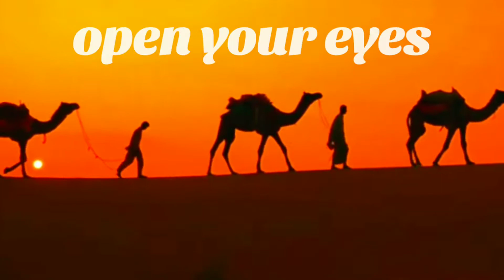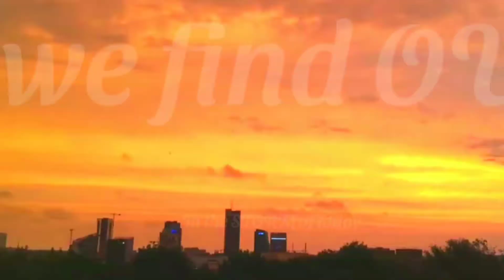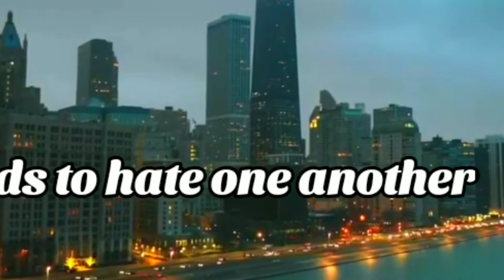Pharaoh J Ta'Seti - How do we find OUR way [Official Music Video] HD Quality Sound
Ta'Seti  Soul EmPOWERment Beats

SONG |  HOW DO WE FIND OUR WAY

This particular song brings the understanding that many do not understand the importance of identifying the MATRIX and its ways to program our minds. Even the strongest and brightest of us are being unconsciously managed to do and act a predetermined way.

No matter which religión you choose it automatically puts you in a position of isolation and discrimination of others because of beliefs. Spirituality accepts all religións but they do not accept Spirituality because it makes us ask WHY which triggers deeper thought past the repetitive preeching of books. Nature and Ancestors are also a large part of Spirituality which has no place kn religión

We are in a time to EMPOWER OURSELVES connect worldwide send and receive love no matter the language or cultural barriers. Be that which you want to see then pass it on and EMPOWER those around you. The World is waiting on you. Be aware of the programming and hypnotism being performed. Investigate religious organizations. Spirituality is direct to THE CREATOR.  What were we doing before writing?

Indigenous and native LIVING AfrIkan spiritually is best. Do not take more than you need and share what you have while living as s village helping one another is our message.

Family is Heaven

There are too many obstacles in front if us to have a pure link to the CREATOR. ANY MAN YOU PLACE BETWEEN YOU AND THE CREATOR MAKES YOUR LINK TO HIM LESS PURE. SPIRITUALITY GIVES YOU THE POWER TO REPRESENT YOURSELF TO THE CREATOR DIRECTLY. WHO CAN REPRESENT YOU BETTER THAN YOU YOURSELF. We are the KEY TO LIFE now we are standing up for RIGHTEOUSNESS AS THE VANGUARDS WE ARE.

Our family. unity is our power. Our children are our future we must prepare them well with lots of LOVE. We are healing OURSELVES of OUR PAST Traumas

Those of us who know the way must help the others. GET A BULLHORN ON SATURDAYS and walk the neighborhood in one group speaking positivity to all in the vicinity.

love reach teach each as fast as you speak

Please enjoy our library of information which deals with how they have tricked our minds and switched our history.

Hou can help spread the word and  contribute to the channel

Please share all our our content with no less than 5 people.

May you walk in power to your Destiny and Empower those you pass along your way.

LOVE PEACE POWER

PHARAOH J TA'SETI